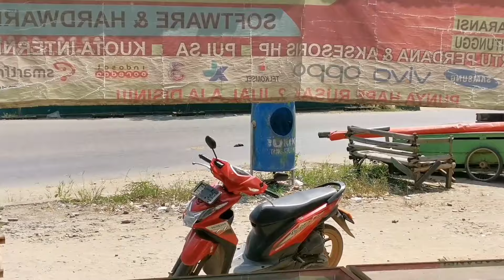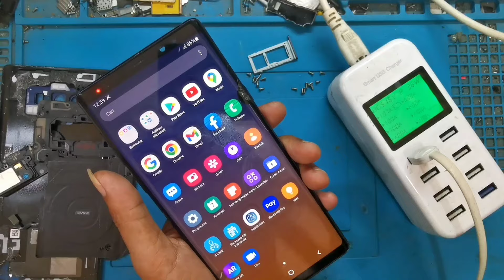BELI HP RUSAK SAMSUNG NOTE 9 harga 1,2 juta#teksovlog